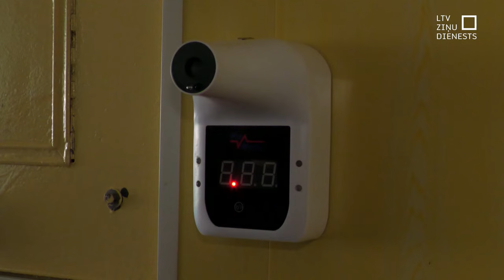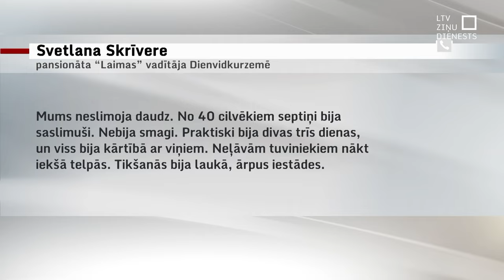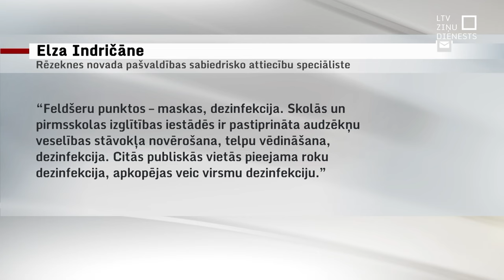Pansionātos ievieš ierobežojumus kovida mazināšanai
Ne vien slimnīcās, bet arī pansionātos aizvien vairāk izplatās Covid-19 vīruss.  Vietās, kur ik dienu pieaug saslimušo skaits, ieviesti ierobežojumi. Piemēram, pansionātā “Balvi” apmeklēt seniorus ieteicams vien 15 minūtes vai arī  izmantot video iespēju. Saslimstība izplatās pakāpeniski, bet simptomi ir smagāki nekā citkārt, novērots šajā pansionātā.